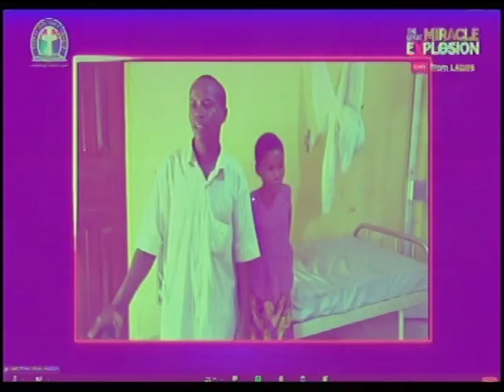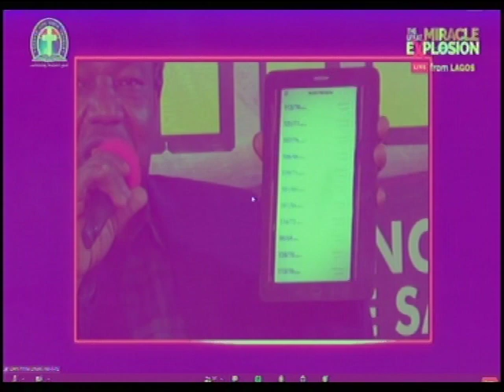TESTIMONIES @ GLOBAL CRUSADE - MIRACLE EXPLOSION